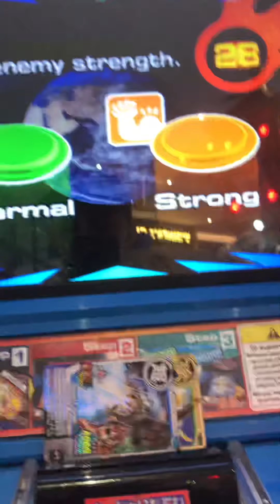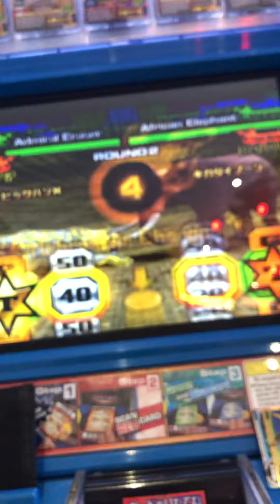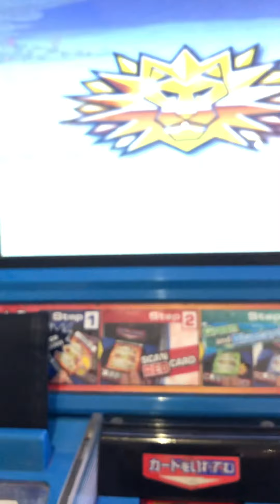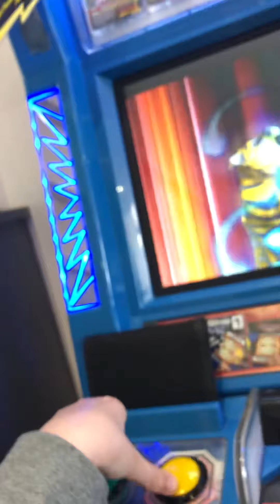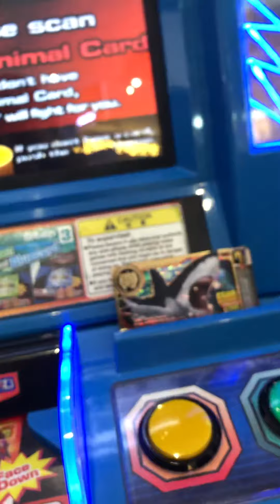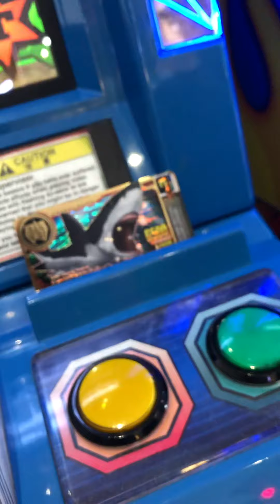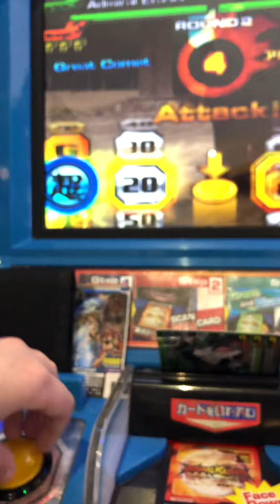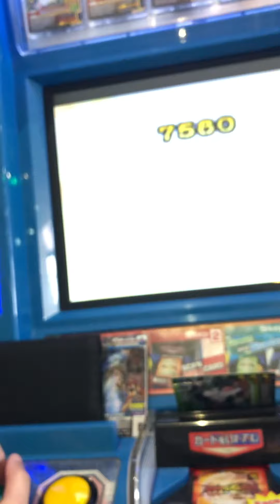Animal kaiser! Two games in one Episode! - 7 & 8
I’m todays video, I play 2 animal kaiser games in one video! I hope you enjoy!